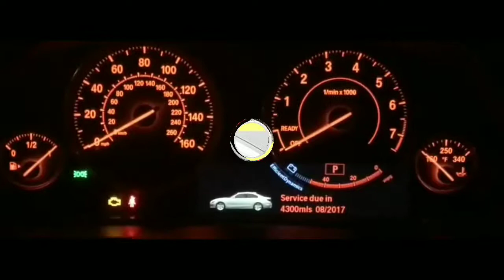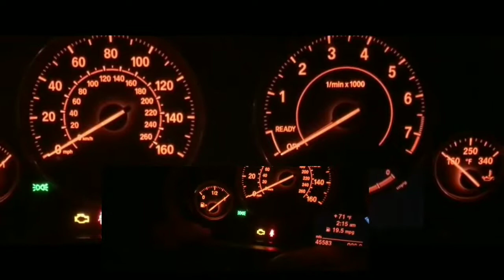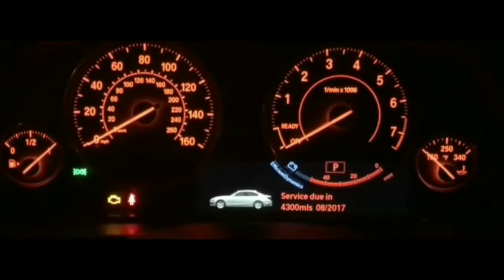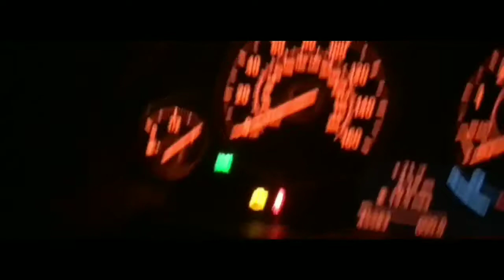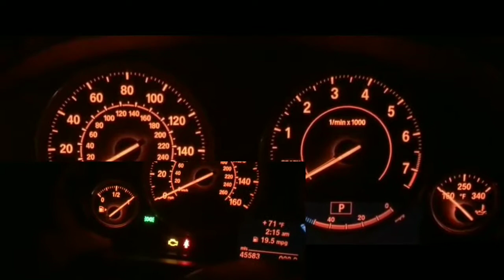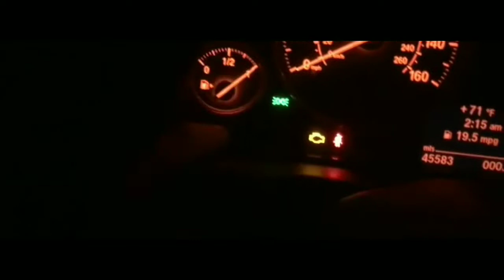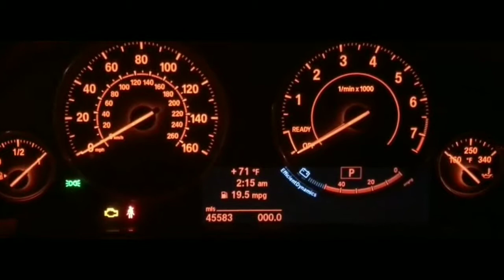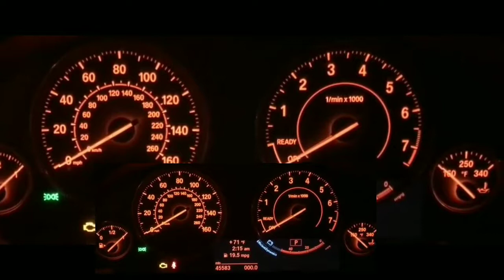2014 BMW 3 SERIES F30 Won't Crank Issue, No Start, Clicks....Fixed...